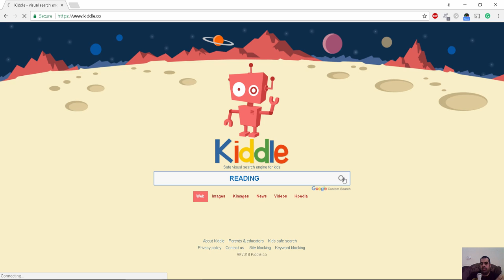kiddle co محرك بحث امن للاطفال من جوجل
شير مشاركة

محركات بحث للاطفال، تعرف على أفضل محركات البحث الامنة للأطفال لضمان سلامتك وسلامة عائلتك على شبكة الإنترنت.

محركات بحث للاطفال (14 موقع بحث للاطفال آمن جدا)
هنا افضل اختيارات لمساعدة أطفالك في العثور على ما يبحثون عنه دون التعثر في محتوى غير لائق على شبكة الإنترنت.
ماذا تعني كلمة محرك بحث للاطفال؟
محركات بحث الأطفال "محركات بحث للاطفال" هي عبارة عن منصة مصممة خصيصًا للمساعدة الاطفال في فحص محتوى شبكة الويب مثل الكلمات والصور ومقاطع الفيديو. خارج ذلك، يكون محرك بحث الأطفال سهل الاستخدام للغاية ومرئيًا أكثر من ذلك بكثير. تساعد هذه الاختلافات الأطفال في العثور على ما يبحثون عنه دون الهبوط أو الدخول في أي صفحات ويب قد لا تناسبهم.
على الرغم من أن شبكة الإنترنت تحتوي على محتوى لكل مستخدم تقريبًا، لا يتم تقديم المحتوى دائمًا مع وضع هذا المستخدم في الاعتبار فقط. هذه مشكلة عندما يتعلق الأمر بالأطفال الذين يبحثون عبر شبكة الإنترنت بدون إشراف لأنك تريد أن يكون المحتوى الذي يرونه آمنًا لهم. هذا هو المكان الذي تبحث فيه عن افضل محركات بحث للاطفال امنة. تم تصميم محركات البحث الخاصة بالأطفال خصيصًا لاستخدام الأطفال. عندما يقفز أحد الأطفال عبر شبكة الإنترنت ويقوم بعملية بحث، فأنت تريد التأكد من أن المحتوى الذي تم إحضاره لهم مناسب للأطفال ومناسب لاستعلامهم. فيما يلي دليل مفيد لبعض من أفضل محركات البحث للأطفال الموجودة هناك، وكذلك بعض النصائح حول كيف يمكن لطفلك البقاء آمنًا عبر شبكة الإنترنت.